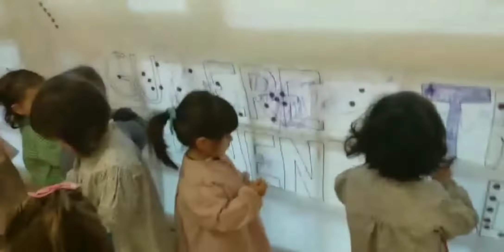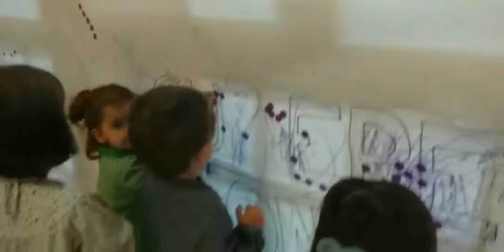KURUTZIAGA IKASTOLA HH2: gu ere tratu onen alde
Durangoko Kurutziaga Ikastolako HH2ko ikasleek ere egin dute euren hormairudia emakumeenganako tratu txarren kontreako egunaren harira